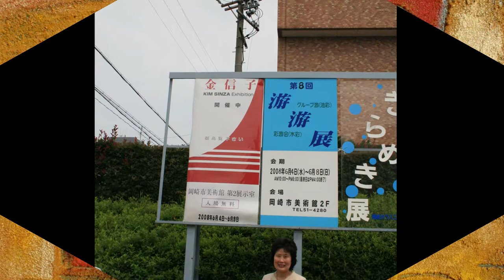Kimsinza Exhibition /Okazaki City Art Museum /June 4～8、2008/ 金信子個展 /김신자개인전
abstract art /Acrylic paint /Abstract painting/Painting of the heart/contemporary art/
抽象芸術/アクリル絵の具/抽象絵画/心の絵画/現代美術

金信子個展/2008年6月4日～8日
岡崎市美術館
 김신자 개인전2008년 6월4일～6월8일
오카자키 시미술관